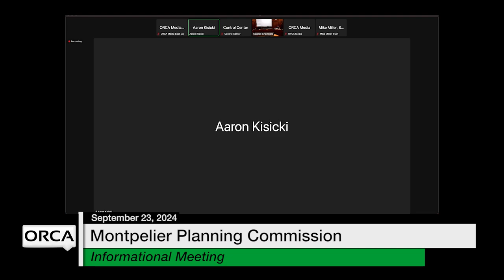Montpelier Planning Commission - September 23, 2024 [MPC]